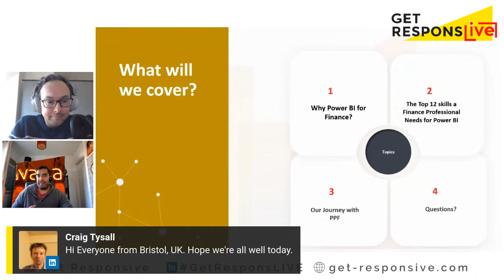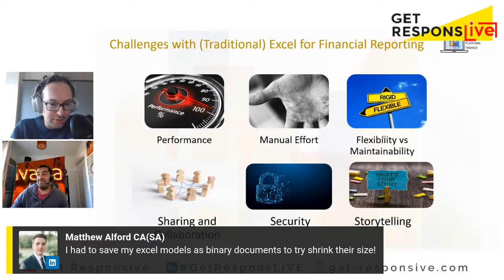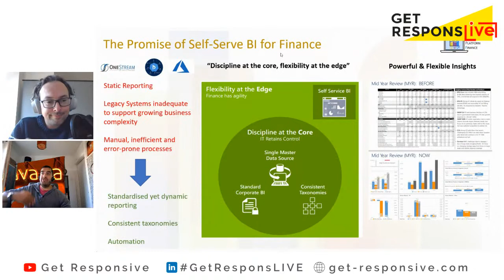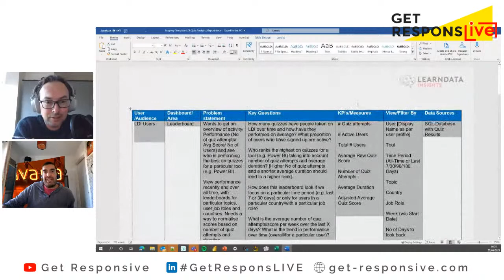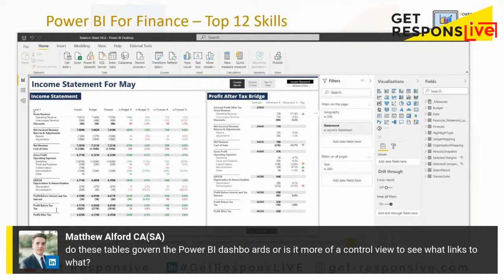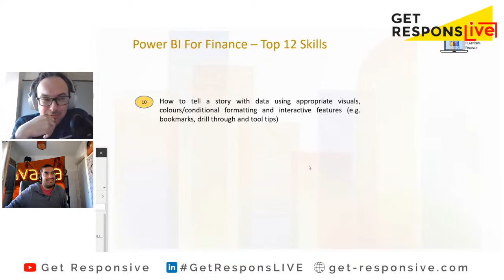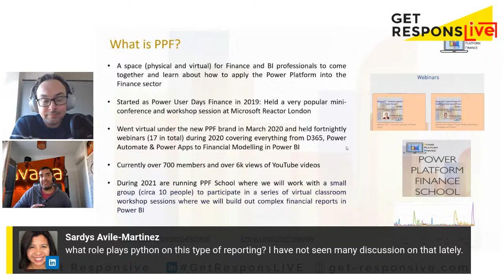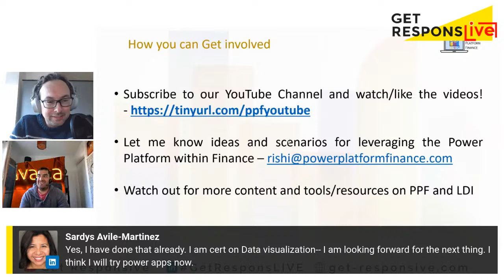Power Platform for Finance Professionals | Get ResponsLIVE #51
In deze editie van Get ResponsLIVE hebben we Rishi Sapra, een Microsoft MVP, als onze gast! Hij legt de vele voordelen van Power Platform voor financiële professionals uit. Hij zal ons ook enkele interessante praktijkcases laten zien.

0:00 Introductie
4:07 Wat gaan we vandaag behandelen?
5:25 Introductie Rishi
6:28 Historie van Financieel Rapporteren
7.43 Excel! Performance en uitdagingen
12:14 BI oplossingen Microsoft voor Finance
14:28 Power BI en alles van microsoft
14:47 Power BI artefacts
18:00 Stepping stones on the journey
18:30 Waarom Power BI ?
21:20 Top 12 skills voor finance Professionals voor Power BI
23:14 Skill 1
23:14 Skill 2
24:15 Power BI Demo
28:30 Skill 3
29:00 Vraag matthew control view of links
30:25 Skill 4
30:38 Skill 5
31:22 Skill 6: DAX / power query
33:26 Skill 7
34:16 Skill 8
34:28 Skill 9
35:00 Skill 10
35:39 Skill 11
36:39 Skill 12: Integraties
37:27 Key take-aways
37:51 Power Platform Finance
42:31 Kijkersvraag: Python
47:14 Team
47:43 Contact PPF
48:48 DA 100 certificering

Wil je meer leren over Power BI en het Power Platform?

Je kunt sinds kort in je eigen tijd via ons nieuwe leerplatform Power Up alles over Power BI leren. Van begin tot advanced. Voor meer informatie zie

Deze video is een onderdeel van Get ResponsLIVE: ons wekelijkse Live (!) programma.

Elke donderdag om 16:00​ praten we met weer een nieuwe gast over Power BI, Power Apps en power Automate.

Wil je ook een keer iets leuks vertellen? Bezoek dan onze website en stuur ons een bericht.